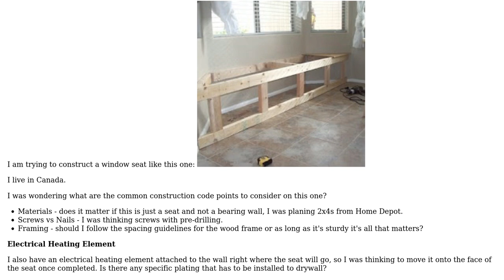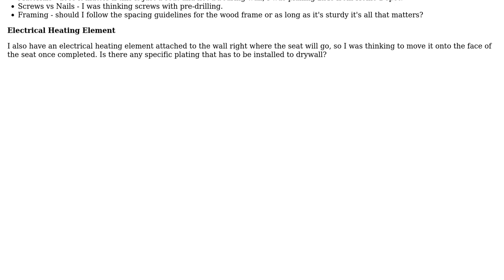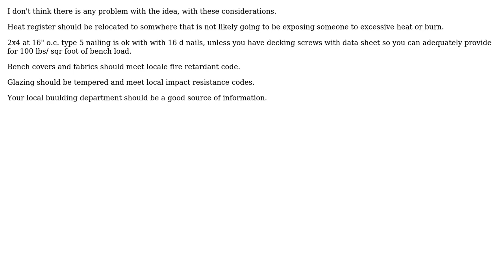Engineering: Common points to consider when building a window seat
With thanks & praise to God, and with thanks to the many people who have made this project possible! You are responsible for your own actions.